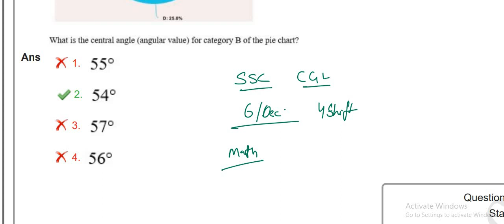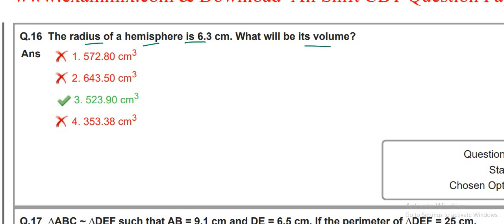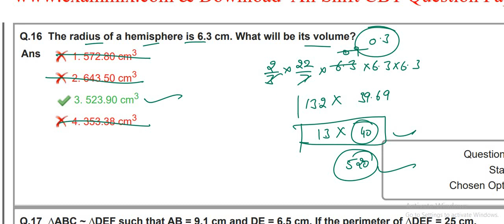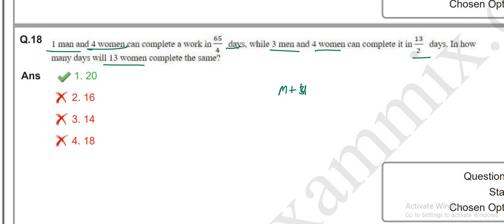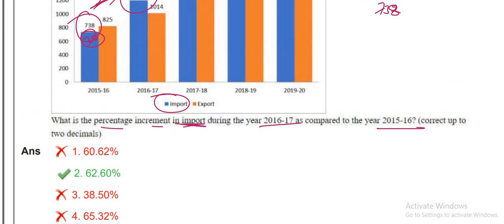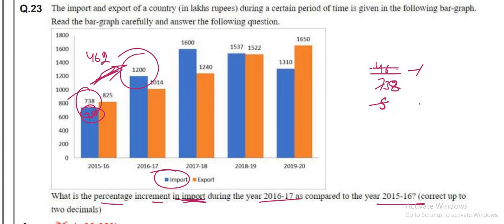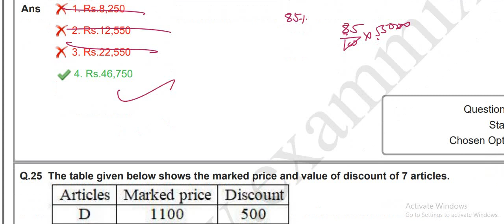SSC CGL 6 DECEMBER 2022 SHIFT 4 MATH SOLUTION PART 2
SSC CGL 6 DECEMBER 2022 SHIFT 4
SSC CGL 6 DECEMBER 2022 SHIFT 4 MATH SOLUTION
ssc cgl mock test demo
ssc cgl 2022 expected cut off safe score tier 1